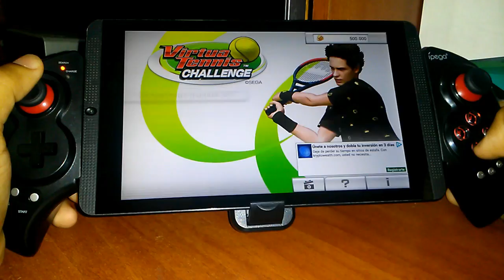Virtua Tennis Challenge - SEGA Forever / NVIDIA SHIELD K1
Después de costar $5.00USD la marca SEGA relanza este clásico de Android totalmente GRATIS (Aplica anuncios) y sin ellos por solo $2.00USD. El juego es muy recomendado, fluido, excelente jugabilidad, descargalo YA!